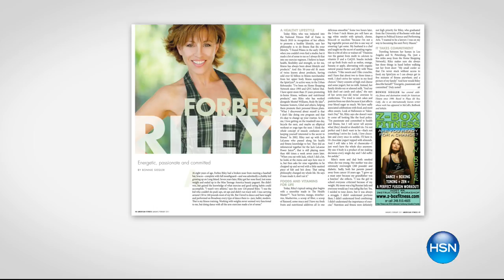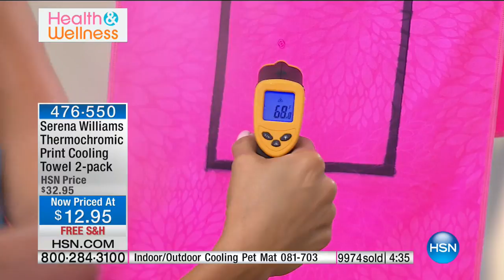HSN | Healthy Innovations featuring Urban Rebounder 06.02.2017 - 01 AM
Discover health be Happy, guide you on health, #1 cardio workout in the country easy on your joints.